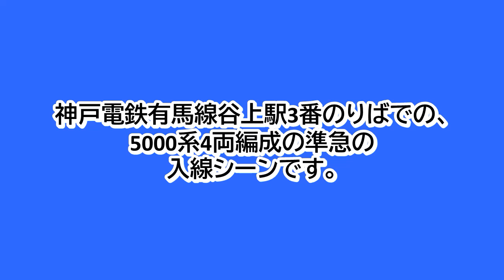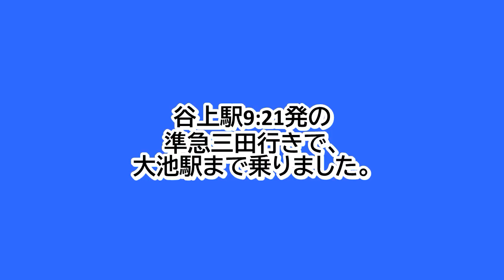神戸電鉄有馬線谷上駅3番のりばに、5000系4両編成の準急が入線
神戸電鉄有馬線谷上駅3番のりばでの、5000系4両編成の準急の入線シーンです。
谷上駅9:21発の準急三田行きです。
5000系は、5003Fでした。